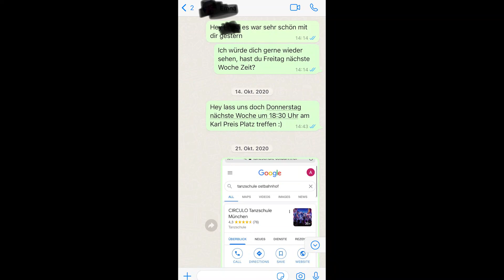She stopped responding. Quick fix.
If she stoppes responding sometimes you can save sometimes you cannot. And if not that's fine too.